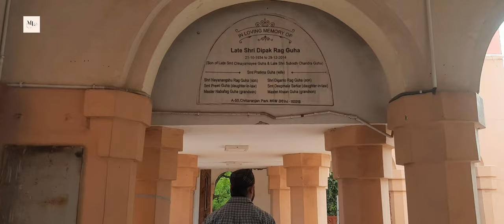Maa Kali Darshan chittaranjan park delhi